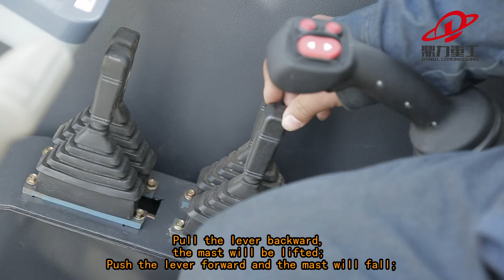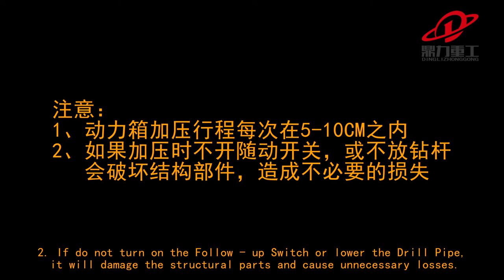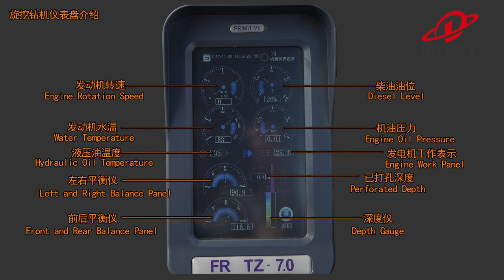drill rig operation by joystick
drill rig operation by joystick buttons